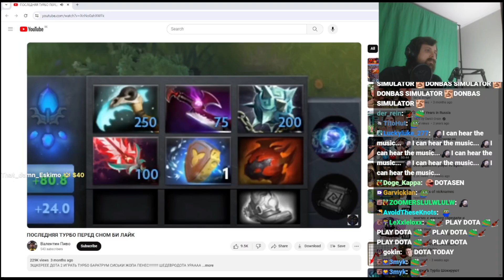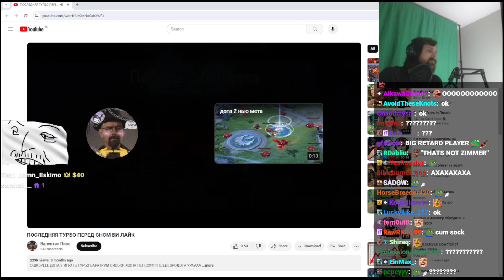Forsen Reacts to ПОСЛЕДНЯЯ ТУРБО ПЕРЕД СНОМ БИ ЛАЙК